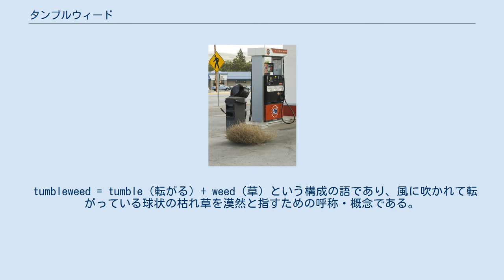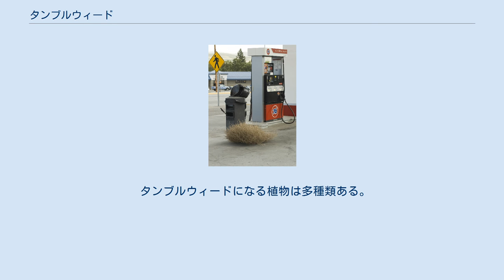タンブルウィード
メディアを再生する タンブルウィードとなったレケナウルティア タンブルウィードとなり、柵にひっかかったハリヒジキ ガソリンスタンドに転がってきたタンブルウィード。
この写真のように1〜数個程度ならばさほど困りはしない。
だが、数十個ほどが次から次へと集まりつづけると業務に支障が出るようになり、米国では地域や季節によってはそういうことが起きる。
 タンブルウィード（英: tumbleweed）とは、夏の終わりごろに枯れてちぎれて、軽い玉（球）のようになり、風に吹かれて転がる、乾燥地帯の植物のことである。
 tumbleweed = tumble（転がる）+ weed（草）という構成の語であり、風に吹かれて転がっている球状の枯れ草を漠然と指すための呼称・概念である。
　生物学的に特定の種の植物を指しているわけではない。
→タンブルウィードになる植物 根元から折れ、根から分離した地上部分であり、枯れてはいるが、転がっていった先の場所で種子を落としたり撒き散らすことになり、結果として、その植物種の生き残りや数を増やすことや、分布域を広げることに役立っている。
 アメリカの乾燥地帯の荒野では広く見かけられ、西部劇映画などで風が吹きすさぶ無人の荒野を転がってゆく描写に見られるように、いかにも「荒野」といった印象を見る者に与えている。
 アメリカでは、ときおり大量発生して乾燥地帯にある街などに押し寄せ、風の通り道になった家の庭に山のように集まり住民を困らせたり、自動車のドライバーの不意をつき交通事故の原因になるなどして、ニュースになることがある。
オーストラリアのビクトリア州ワンガラッタでは2016年の2月（つまりオーストラリアでは夏の終わりごろ）にタンブルウィードの発生によって複数の家が草に埋もれてしまうということも起きた。
 タンブルウィードになる植物は多種類ある。
米国では外来種のロシアアザミ（ヒユ科オカヒジキ属）が繁殖力が強く数も特に増えたので、結果として、タンブルウィードの中でも特によく知られてはいるが、それだけをタンブルウィードと呼ぶきまりがあるわけではなく、例えば次に挙げるような種も枯れて風に転がり、そうなるとタンブルウィードと呼ばれる。